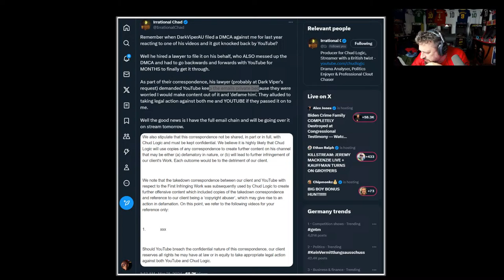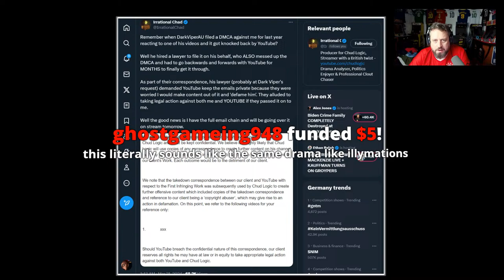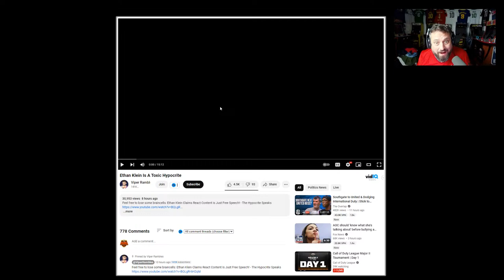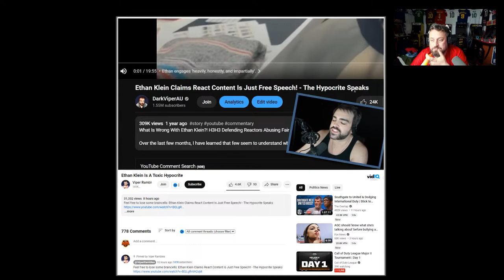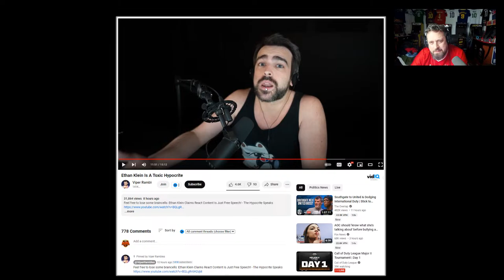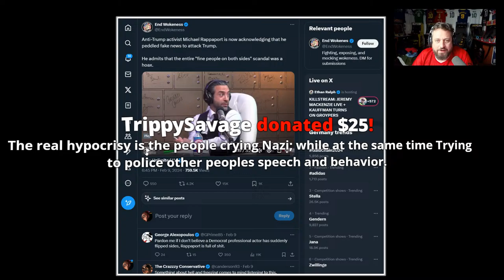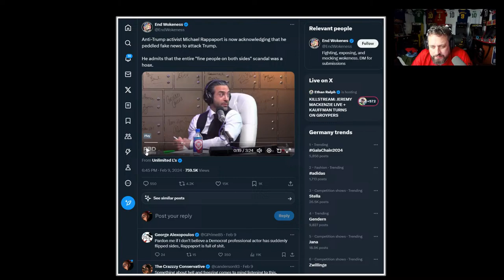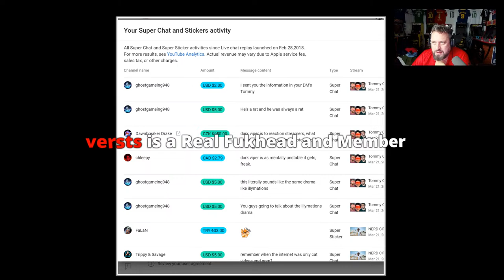Tommy C Reviews DarkViperAU Drama w/ Chud Logic